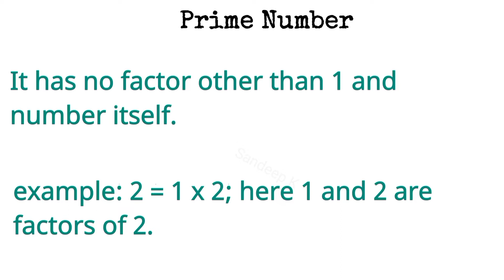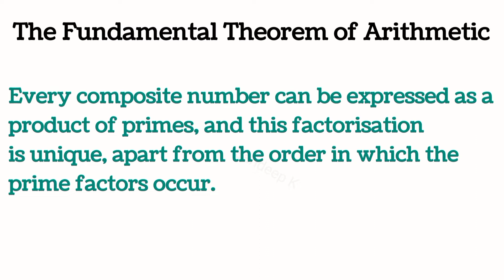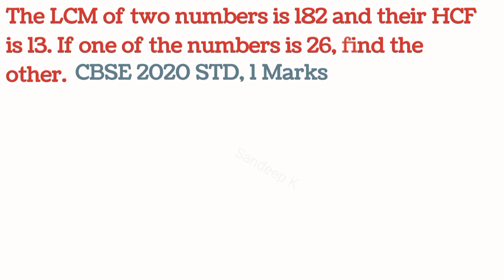Fundamental theorem of Arithmetic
UNIT I: NUMBER SYSTEMS
Class 10 - Prime and Composite Number, Fundamental Theorem of Arithmetic | CHAPTER 1- REAL NUMBERS

00:00 Intro
00:28 Prime Number
01:02 Composite Number
01:38 The fundamental theorem of Arithmetic
06:25 Case Study

Class 10 CBSE/NCERT